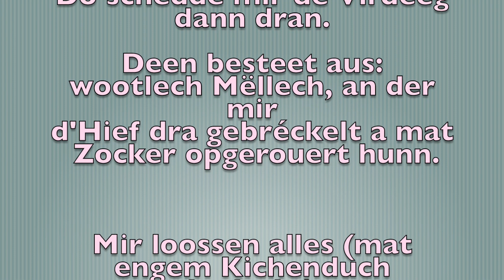Boxemännercher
Rezept, wéi een 2 grouss Boxemännercher baakt. Déi schmaachen excellent.
Audiodatei mat Ënnertitelen.